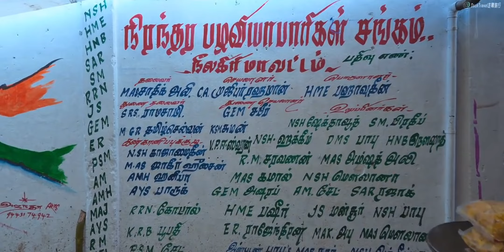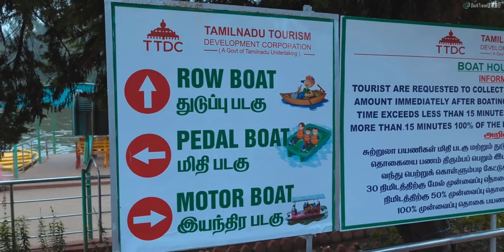Beautiful Ooty & Niligiri's Forest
Breathtaking Beautiful Ooty & Niligiris Forest
complete Ooty sight seeing for you